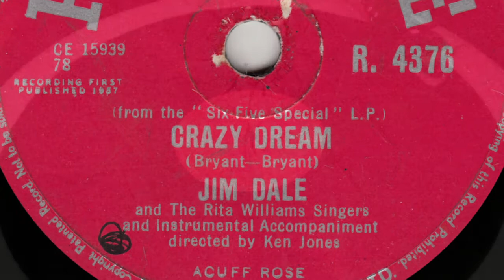Jim Dale - Crazy Dream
from Parlophone 78rpm (R 4376) from November 1957